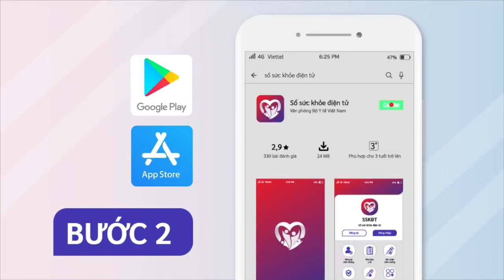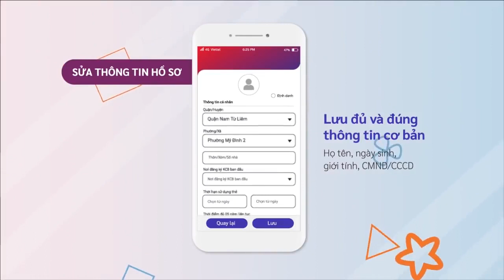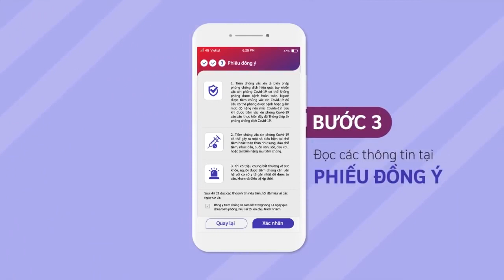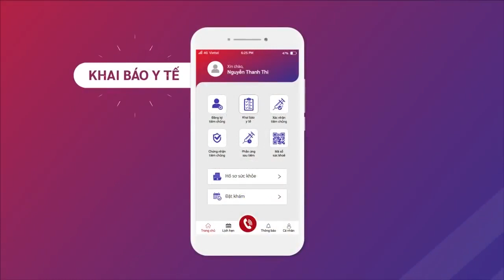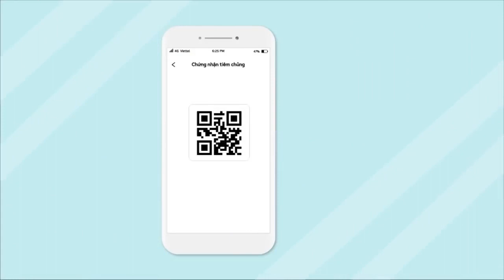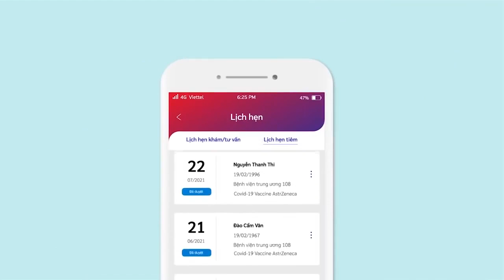HƯỚNG DẪN SỬ DỤNG SỔ SỨC KHỎE ĐIỆN TỬ TRÊN ĐIỆN THOẠI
➡ Đây là Kênh Youtube chính thức của Truyền Hình Lưu Tộc